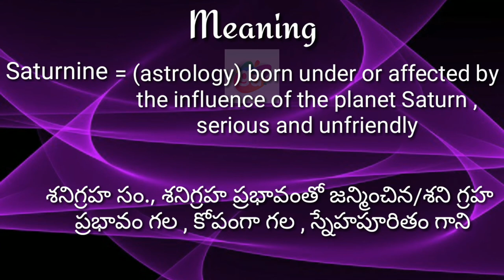Saturnine Meaning with Pronunciation//Googul Dictionary//